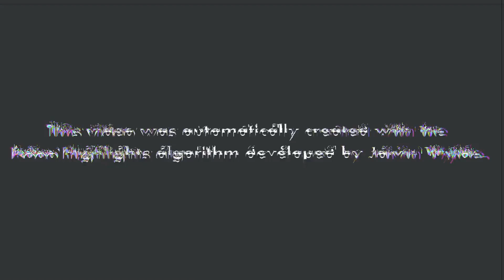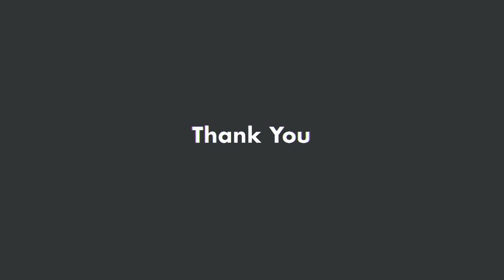Quackity Tries To Find A Minecraft Girlfriend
Robo Highlights is an automated YouTube channel created by Jaivin Wylde.